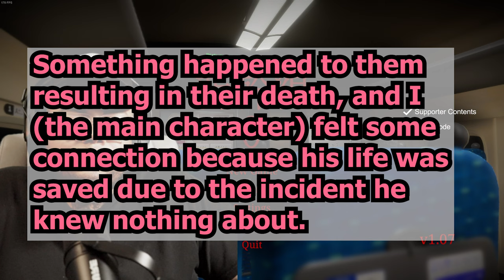Got The Worse Jump Scare on this Ghost Train! / ! / Chilla's Art: Shinkansen 0 - Ending 2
Game: Chilla's Art: Shinkansen 0